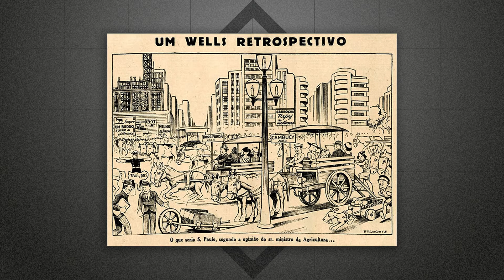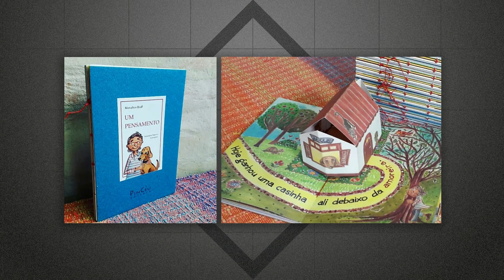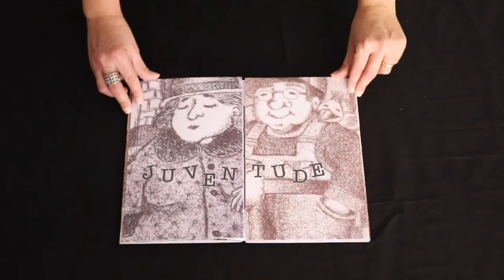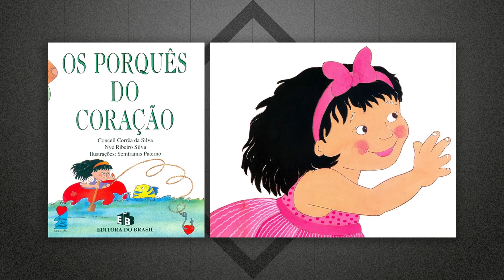Semiramis Paterno | A arte de ilustrar sonhos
Ilustradora profícua e premiada, Semiramis Paterno fala da influência da família em sua arte, do início de seu trabalho e da amizade com Zélio Alves Pinto e apresenta a editora Pincéu, projeto coletivo que encabeça, enfrentando o cenário atual da produção artística na contramão da tecnologia.